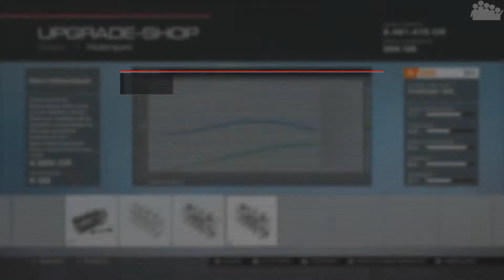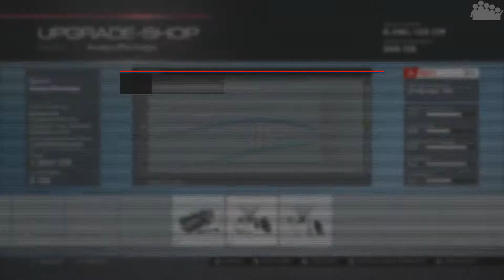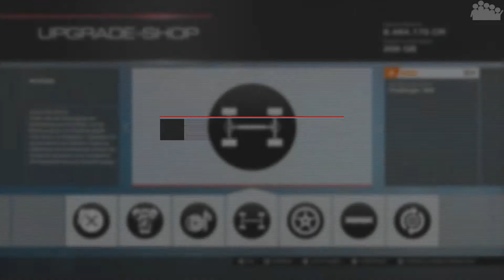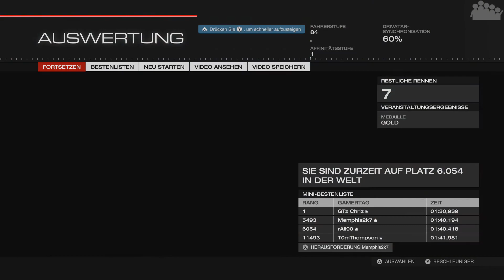FORZA MOTORSPORT 5 #038 - Moderne Muscle-Cars - Let's Play Forza Motorsport 5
► Jetzt wird es Wild. Hubraum, Hubraum, Hubraum! Was soll man mehr dazu sagen? jetzt drehen die Räder durch ;-)